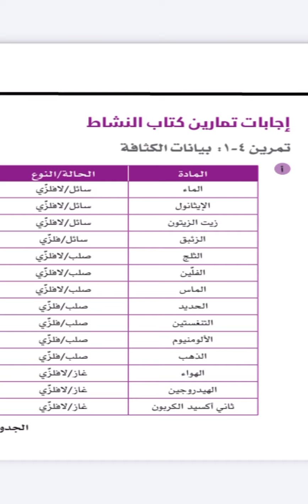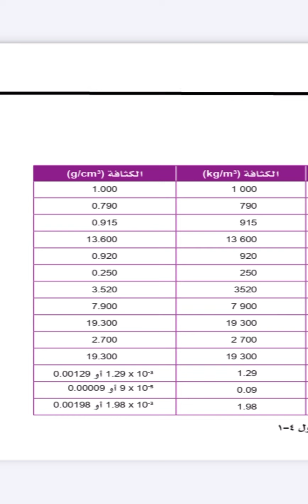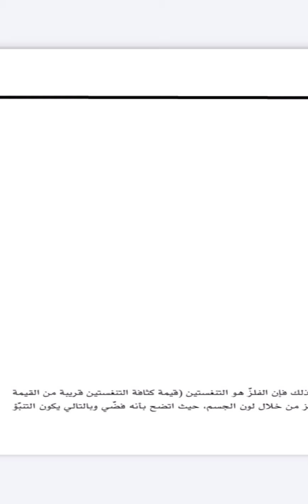الفيزياء |حل انشطة كتاب النشاط | الصف التاسع | الوحده الرابعة | الفصل الاول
السلام عليكم
الكل يشترك في برنامج
OMTUT

برنامج رائع ينزل كل الصفوف و الدروس نزلوا معكم 😻🥰